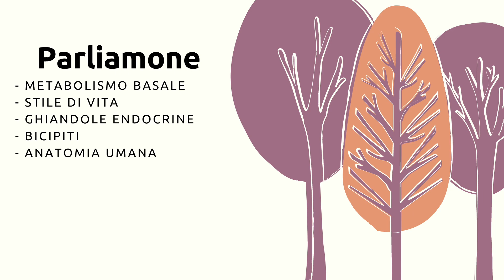10. Fit Blitz di Polina Ferari, metabolismo basale, LAF, endocrinologia, anatomia, cura con manubri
In questa puntata parliamo di: come calcolare il metabolismo basale, livello attività fisica, endocrinologia importanza, ghiandole endocrine, anatomia umana introduzione, cura con i manubri con e senza rotazione differenza.
Un programma dedicato alla salute e benessere, diete, trattamenti, palestra. ogni settimana su Play Network TV con Polina Ferari personal trainer e fotomodella.